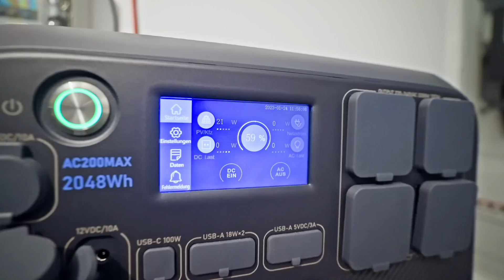BLUETTI EP600 ESS in Wolfsburg | Um Energieautarkie zur Realität zu machen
Die Videoreihe " Stimme des Kunden " wird weiterhin mit den Erfahrungen unserer Kunden bei der Verwendung von BLUETTI Home-Energiespeichersysteme aktualisiert. Dieser Kunde zeigt uns, wie er eine nachhaltige Energielösung mit einer Photovoltaikanlage und BLUETTI EP600 geschaffen hat.